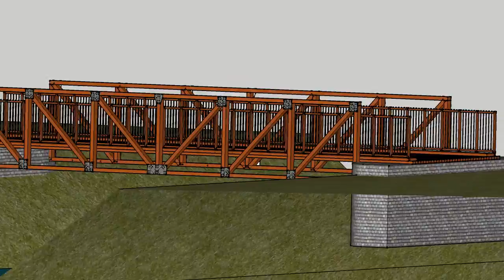Final option 1 bridge for 105CAB Integrated Projects 1